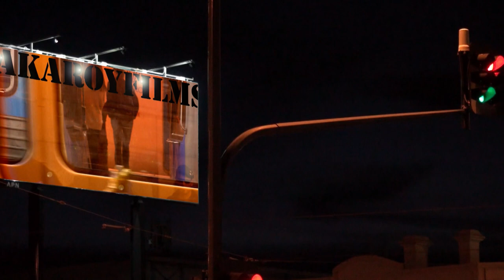The CHRIS FINNEN ELECTRIC BAND (( A Night at the Workers ))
A maestro in top form at the one-and-only Semaphore Workers Club in 2018.